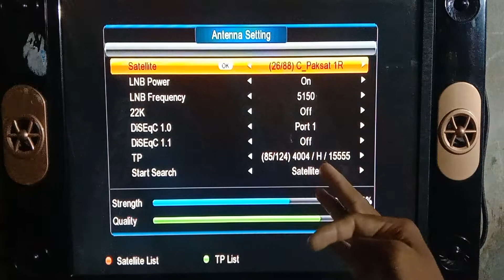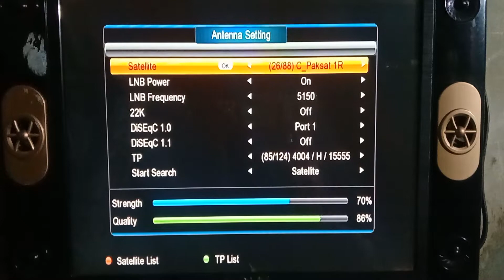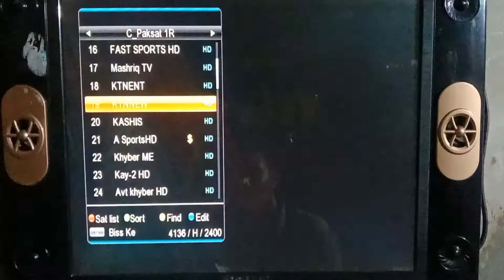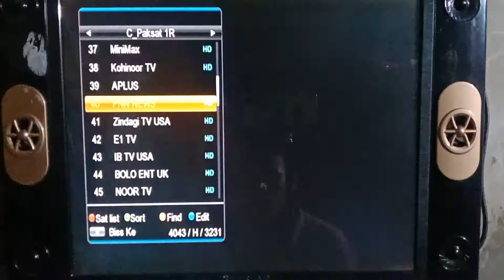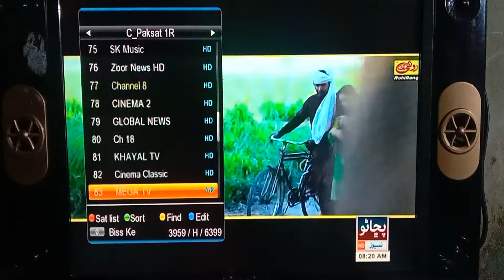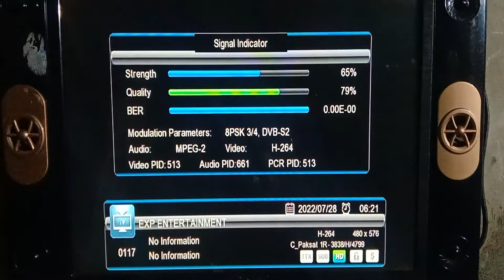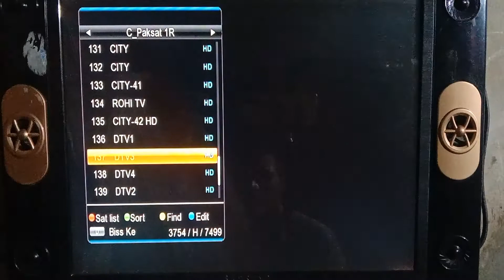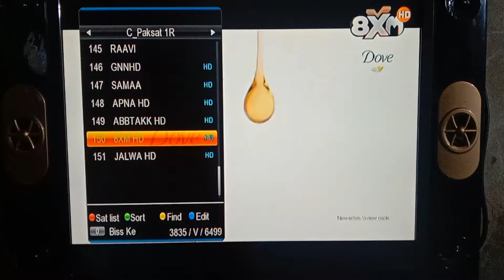38E Paksat Satellite Duniya News tp change latest update || 28/7/2022.